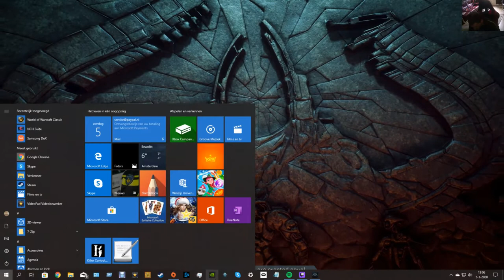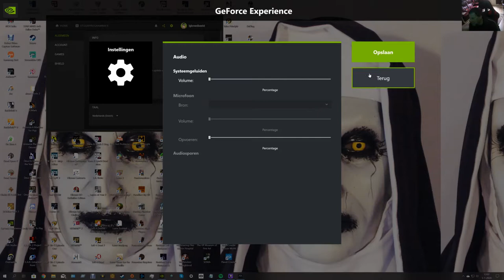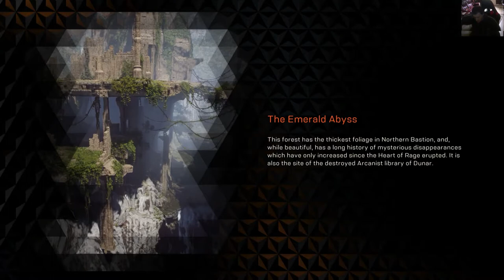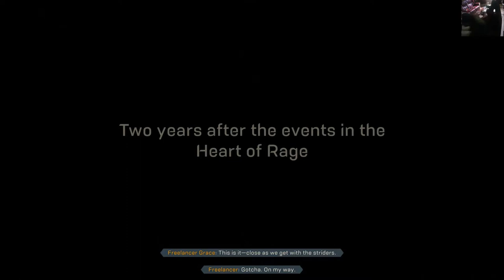anthem legion of dawn the first step